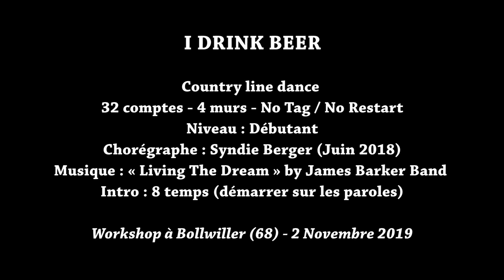I DRINK BEER de Syndie Berger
Workshop à Bollwiller (68) le 2 Novembre 2019
I DRINK BEER de Syndie Berger (Juin 2018) - Country Line Dance
32 comptes - 4 murs - No Tag / No Restart